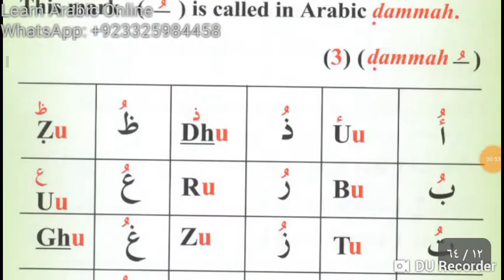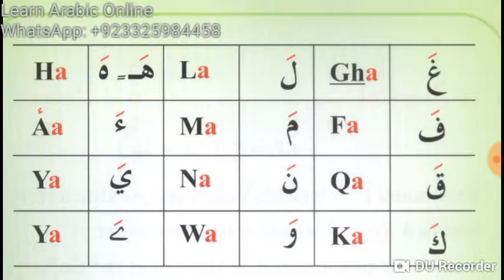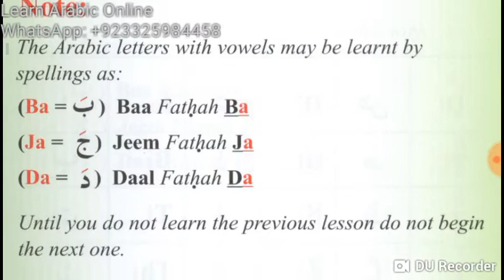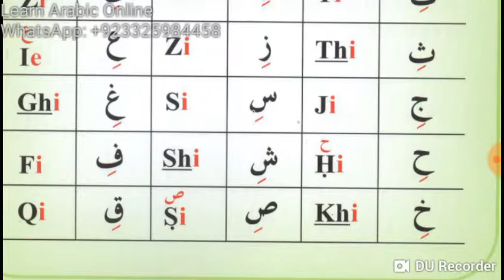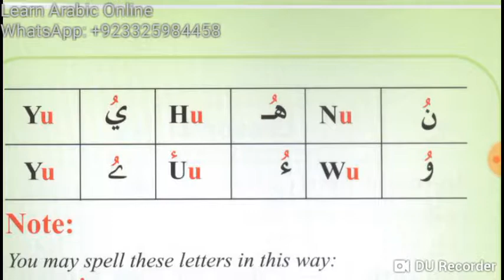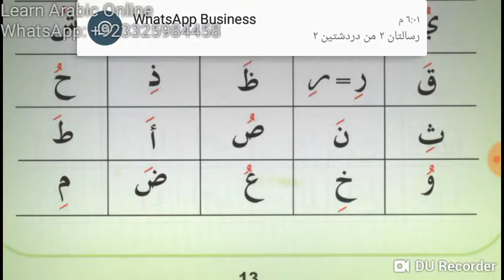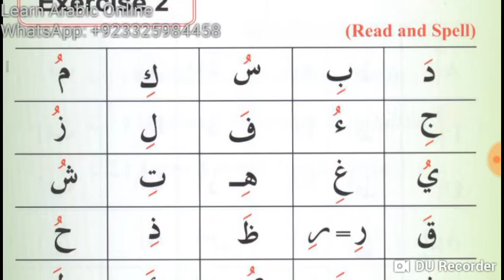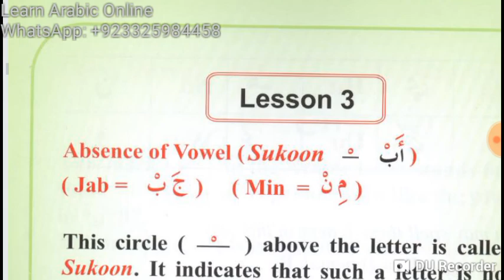Class 4 of Learn Arabic Online Course for Tam Loong